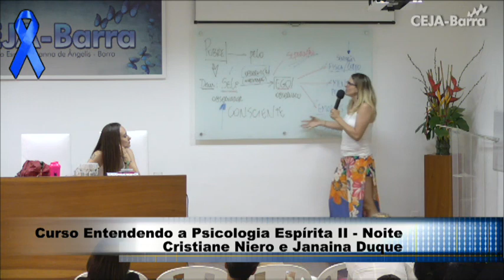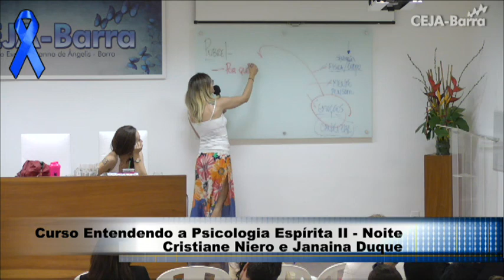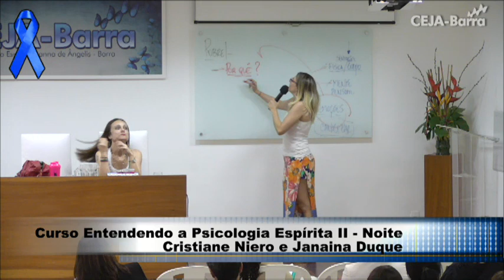Curso Entendendo a Psicologia Espírita II Noite 03 de novembro de 2016